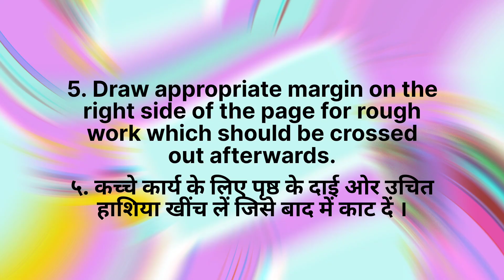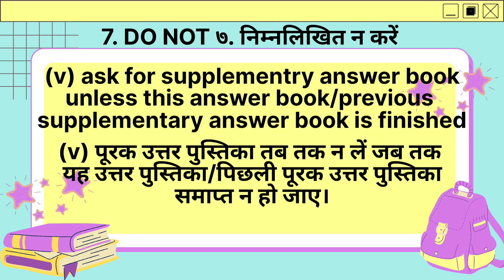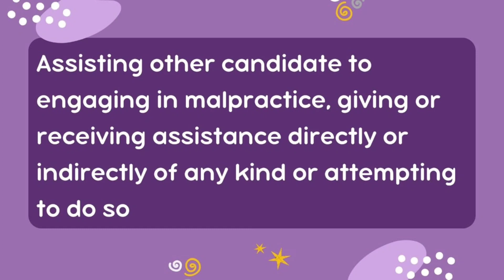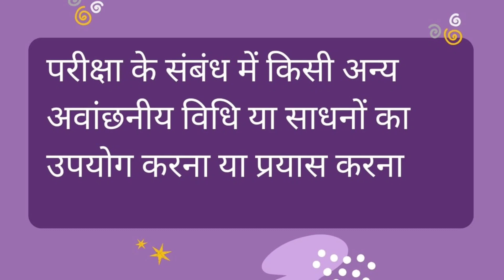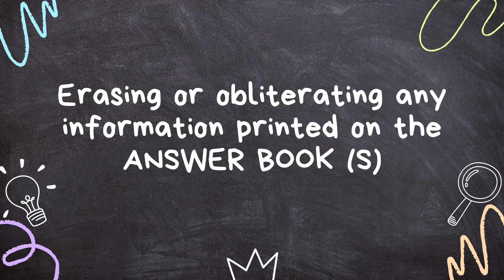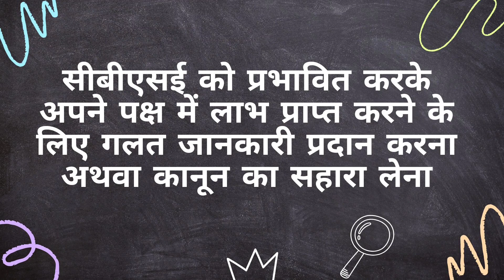Have you Read this before going to Exam? Instructions for Candidates | परीक्षार्थियों के लिए निर्देश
🚀 Unleash Exam Success: Must-Watch CBSE Class X & XII Instructions! 📚 Crush your exams with insider tips and tricks! 🌟 From last-minute hacks to the ultimate confidence boosters, this video has it all! 💯 Don't miss out – Join the Exam Mastery Movement now! 🚀

Prepare for your CBSE Class X & XII exams with confidence by understanding and following the crucial instructions provided for candidates. In this video, we break down the exam guidelines to help you navigate the examination process smoothly. Stay informed and ready for success as you embark on your academic journey.